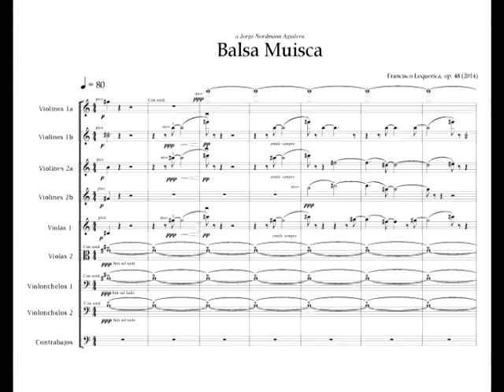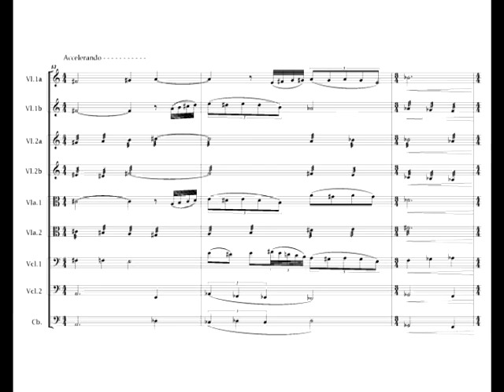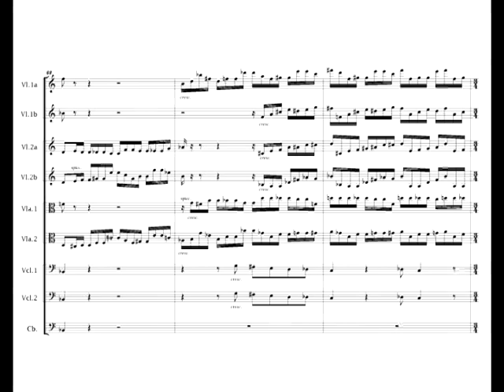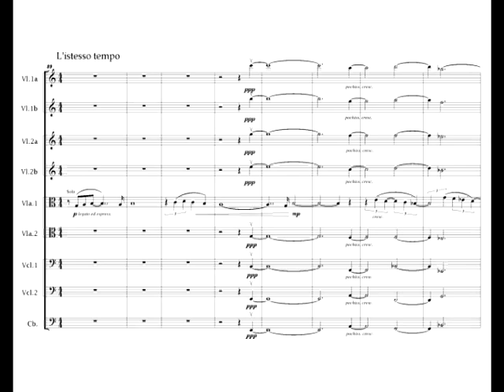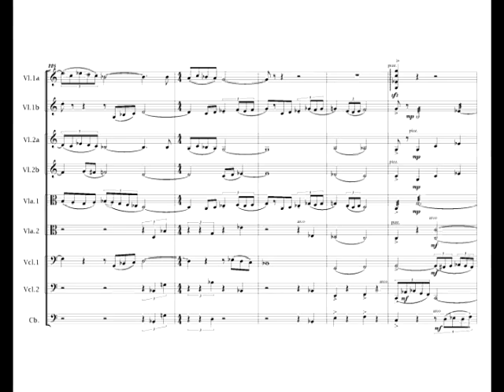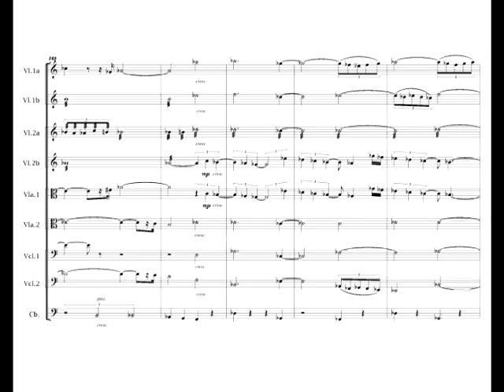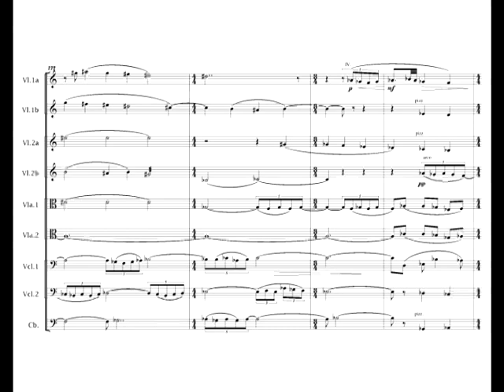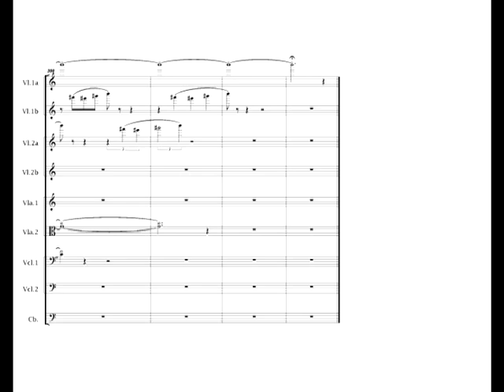Francisco Lequerica: Balsa Muisca (SCORE)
Francisco Lequerica (Colombia, 1978)
Balsa Muisca, op. 48 (2014)
(poema sinfónico para orquesta de cuerdas)

Orquesta Filarmónica Juvenil de Cámara de Bogotá
Dirección: Leonardo Federico Hoyos

Inauguración del VI Festival Internacional de Música Sacra de Bogotá
Teatro Mayor Julio Mario Santo Domingo
Septiembre 5, 2017
Bogotá, D.C.

El objeto conocido como Balsa Muisca se encontró en una cueva en el departamento de Cundinamarca y es uno de los más representativos del Museo del Oro y de Colombia. Se trata de una pieza de orfebrería precolombina que representa un ritual ancestral del pueblo muisca asociado con la laguna de Guatavita, sita 80 km al norte de Bogotá. Durante la ceremonia, el cacique (o “zipa”) se cubría el cuerpo con polvo de oro y navegaba en su balsa hasta el centro de la laguna, en cuyas aguas depositaba ofrendas para luego sumergirse ante la mirada de sus súbditos, ya que según las creencias muiscas, sus dioses moraban en la laguna. Las leyendas muiscas que han perdurado evocan a una cacica que huyó al fondo de la laguna de su marido enfurecido por un adulterio donde desposó a una serpiente que emergía cada luna llena a recibir ofrendas. Los conquistadores, alertados por los relatos coloniales de avistamientos del “indio dorado”, que surgen desde el siglo XVI, realizaron numerosos intentos de drenar la laguna para sacar oro sin gran éxito. Inspirado en la mística muisca y en el propio ritual que describe la leyenda, este poema sinfónico para orquesta de cuerdas explora la espiritualidad precolombina, generalmente asociada a lugares muy precisos de la geografía. A través de una forma circular – análoga a la de Guatavita – y de una red de motivos que representa a los personajes de la balsa – cacique, remeros, enmascarados y demás – se evoca una atmósfera extática y contemplativa, en que los motivos se hilan, deshilan y redefinen en proliferaciones orgánicas.